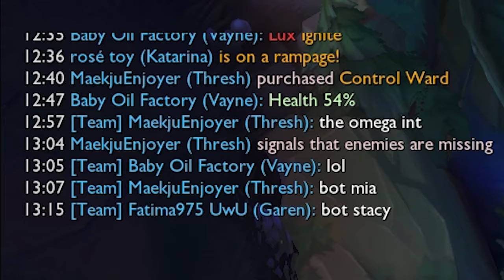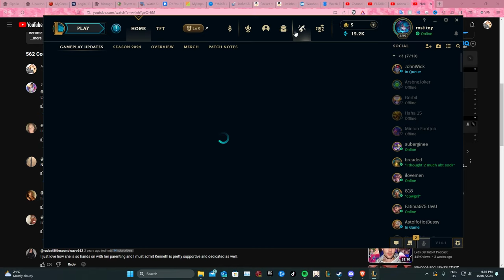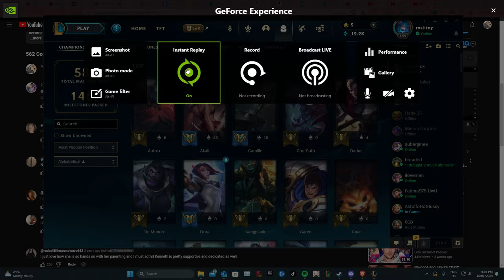POV: SORAKA GOES LIVE 🔴🎥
I'm back from holidays to bring you the best league of legends funny moments. ✨